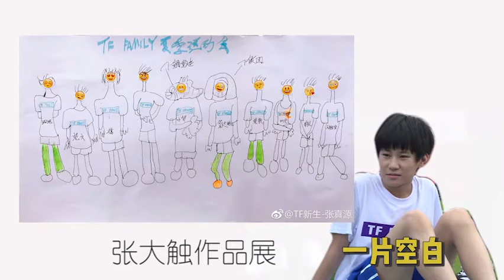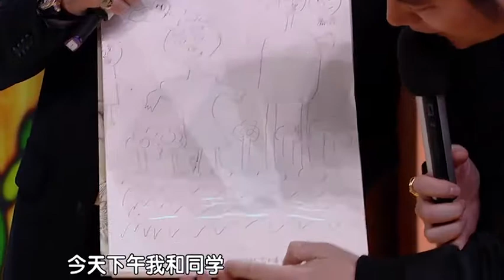【张真源】搞笑场面第二弹（HhhEleEN）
搬运获得哔哩哔哩up主 HhhEleEN 的许可。
如若喜欢该视频，欢迎前往原视频地址支持原up主 HhhEleEN。